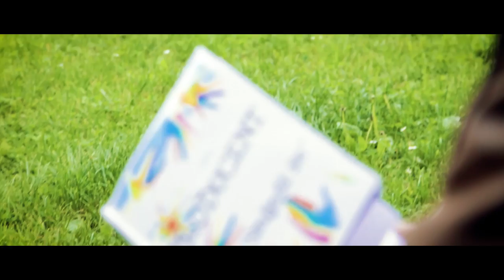PRODUCENT - SMIJEŠI SE (OFFICIAL VIDEO)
Baš poput bezvremenskih hitova novog vala kojima je teško odoljeti smiješkom, novi singl Producenta budi vesele reakcije već pri prvom slušanju. Mladi autor i producent Leo Anđelković nakon dugogodišnjeg rada u studiju, što u Hrvatskoj, što u inozemstvu, okuplja ekipu koja u svom stvaranju želi i može koketirati s različitim stilovima glazbe.  Svojim prvim singlom hrabro su otvorili put na domaćoj pop-rock sceni laganom i poletnom pjesmom "Kao da me liječi", a publika ih je s oduševljenjem prihvatila što dokazuje brojno radijsko emitiranje i komentari na društvenim mrežama. Drugi singl je žanrovski potpuno drugačiji, ali se u svakom slučaju prepoznaje svježi zvuk Producenta. Sjajnim pozitivnim video uratkom izazivaju osmijeh i želju za ponovnim slušanjem. Uživajte u njihovom novom hitu

Autor glazbe: Leo Anđelković
Autor teksta: Leo Anđelković, Alan Belušić
Aranžman: Producent

Vokal, gitara, kazoo: Leo Anđelković
Gitara : Ivan Havidić
Bas: Željko Topalušić
Bubnjevi: Damir Medić
Prateći vokali: Valentina Trstenjak, Pjerino Ružević, Milka Grozdanić
Djeca: Luna i Lena Reljić, Matea i Petra Topalušić

Snimano u Studio Jura
Produkcija: Producent
Mastering: Dragutin Smokrović-Smokva

Video Credits

Režija: Krešimir Čižmek
Produkcija i scenarij: Leo Anđelković
Kamera: Krešimir Čižmek,  Nevio Smajić
Light&Support: Damjan Krstinić, Boris Krstinić, Borna Subota

Uloge:

Julije Reljić
Ivan Smud
Tin Rašpolić
Marko Jelić
Damjan Krstinić
Iva Jurasić
Josip Visković
Antonija Vrgoč Hrepić
Boris Hrepić
Vladimir Spud
Paul Andrej Milovan
Filip Roginek
Petra Živanović
Sunčana Paro Vidolin
Dino Škare
Adrijan Jug
Melita Petković
Filip Merkl

Ranko Stojić
Željko Topalušić
Leo Anđelković
Damir Medić
Ivan Havidić

Iskra Caković
Lenon Anđelković
Luna Reljić
Lena Reljić
Ante Tibon Hrepić
Eta Hrepić
Petra Topalušić
Matea Topalušić
Anja Škunca
Matej Škunca